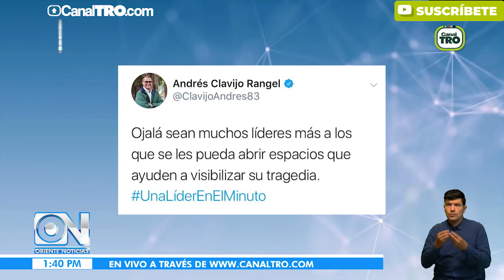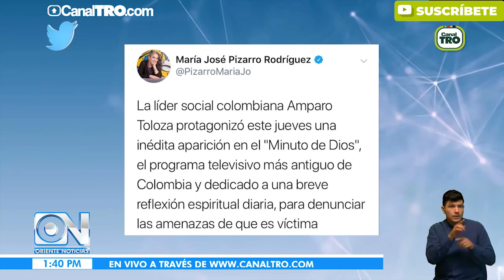Minuto de Dios cedió su espacio a una líder social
Por primera vez en 64 años de emisiones, el espacio televisivo Minuto de Dios, cedió el lugar para Amparo Toloza, una líder social de Bolívar que denunció al aire las amenazas que ha recibido constantemente por defender el medioambiente.